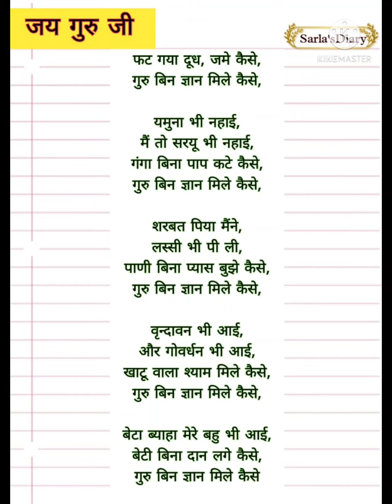with lyrics 🌹गुरु जी का अद्भुत भजन 🌹गुरू बिन ज्ञान मिले कैसे 🙏